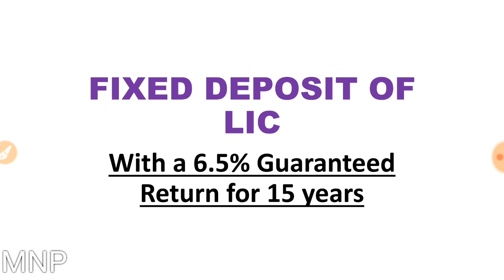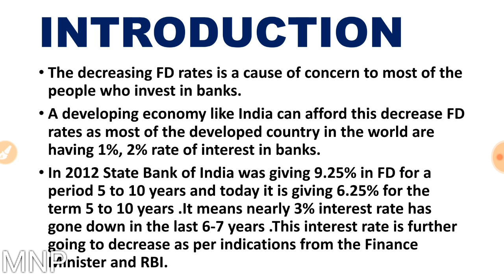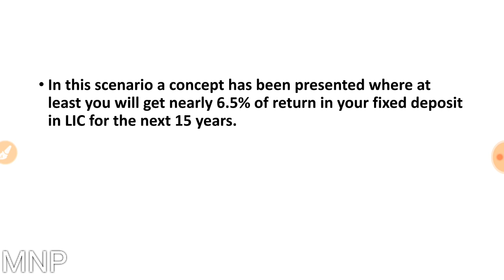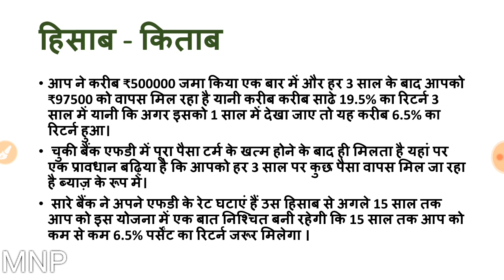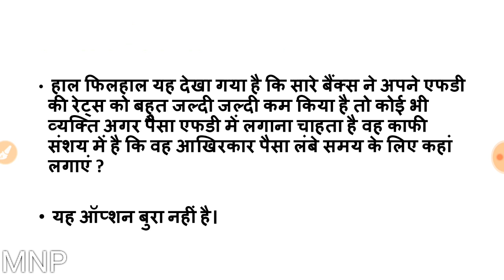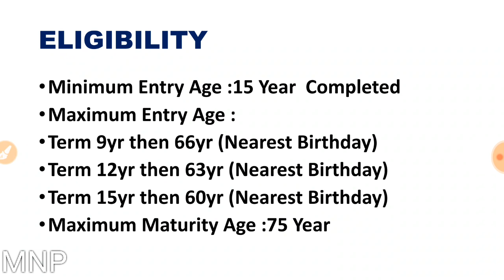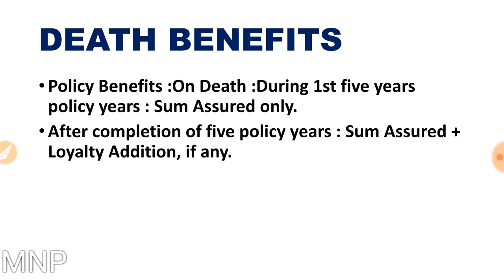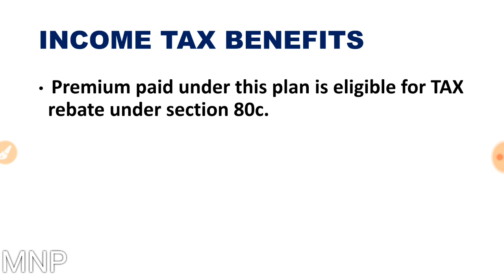LIC GUARANTEED FD PLAN : BIMA BACHAT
Know about LIC's fixed deposit plan in which you will get guaranteed return of 6.5%